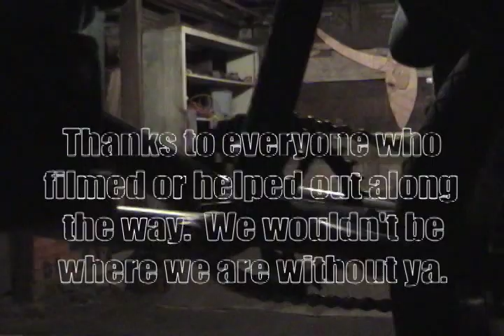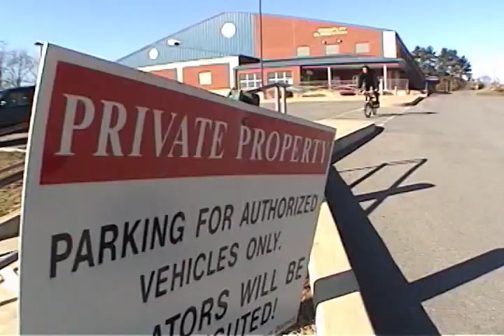"FOREVER" 2006 by Andy Persing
"Forever" is a BMX video filmed and edited by Andy Persing mainly in central Pennsylvania but including footage from NYC being released in 2006.  The video features Jose Perez, Anthony Hartsworm, Brandon Reid, Jessie Faust (and a mix section), Andy Persing, & Todd Kiger.  This was the second full length video I had created and is titled "Forever" because it felt like it was taking forever to get it finished.  This is the full and uncut version of the video.

Sections
00:00 - Intro
02:59 - Jose Perez (music removed, not playable anywhere)
06:58 - Anthony Hartsworm
11:07 - Brandon Reid
14:33 - Jessie Faust
15:27 - Friend's Section
18:55 - Andy Persing
24:13 - Todd Kiger
28:07 - Mix Section
30:53 - Credits
34:21 - Crash Section